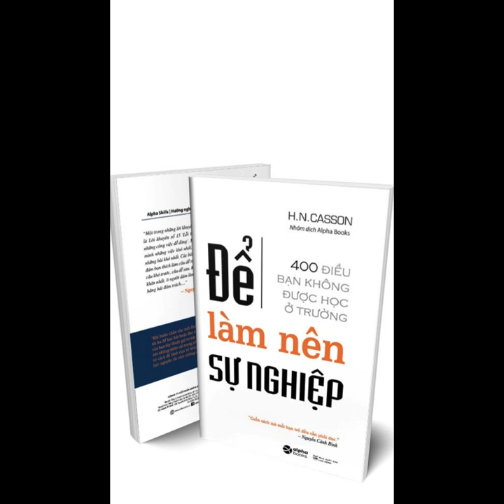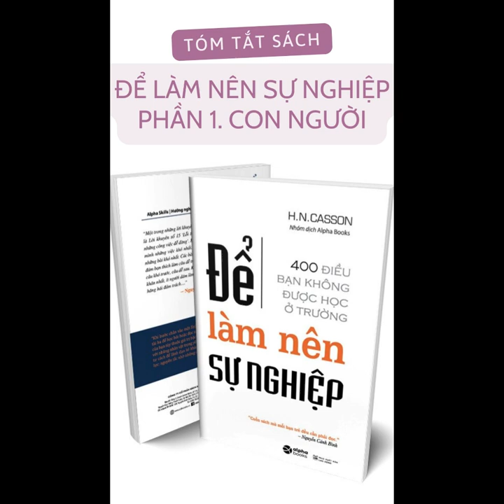TÓM TẮT "ĐỂ LÀM NÊN SỰ NGHIỆP" I Phần 1. Con người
" Khi bước chân vào một lĩnh vực nào đó, bạn nên tìm một người thật tài ba để học hỏi hoặc đọc sách vở họ đã soạn. Giá trị những hiểu biết của bạn tùy thuộc giá trị bậc thầy dạy bạn. Trước tiên, bạn phải học hỏi với những nhân vật trọng yếu trong ngành, nếu bạn muốn sau đó có đủ tư cách để lãnh đạo kẻ khác. Đó là một nguyên tắc của khoa học đắc lực: nguyên tắc nhờ những cố vấn lành nghề."